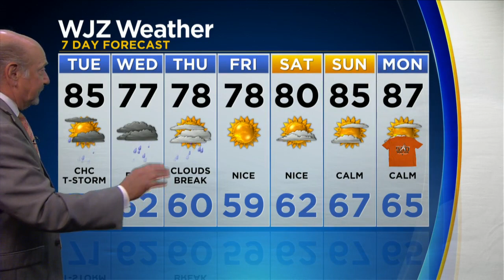Marty Bass Has A Look At Your Tuesday Forecast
A look at the weather for Aug. 31, 2021.